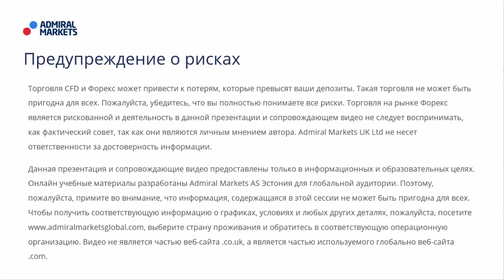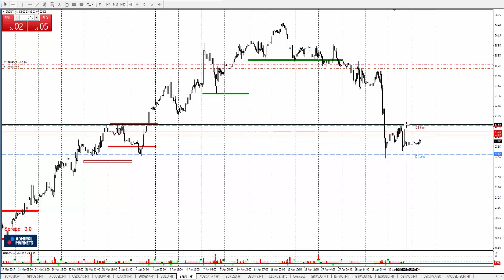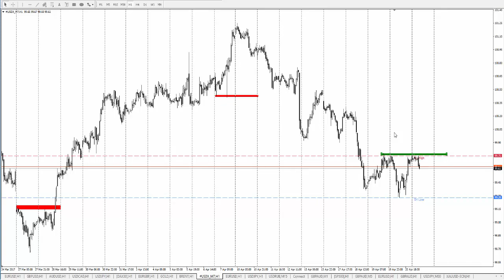Технический Анализ по системе Price Action с Романом Исаковым 21 апреля 2017